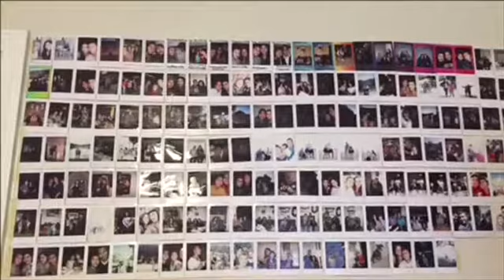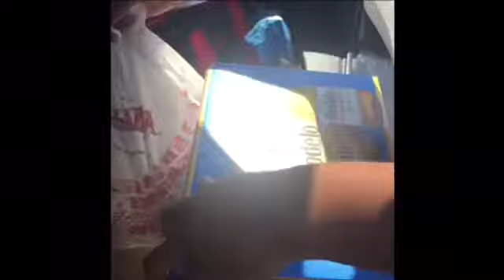WEEKCATION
Enjoy my weekation that I received during my summer Intership :) Peace out yall !